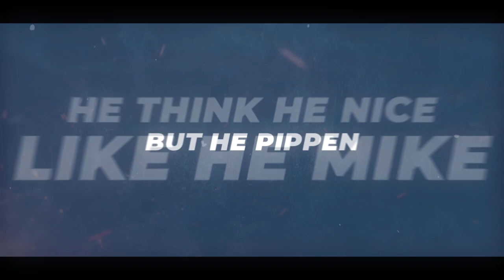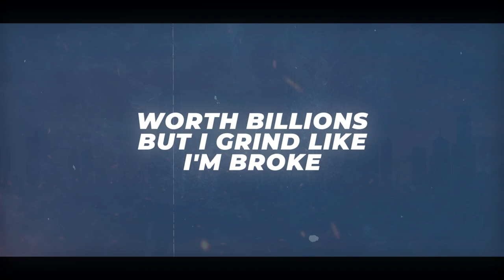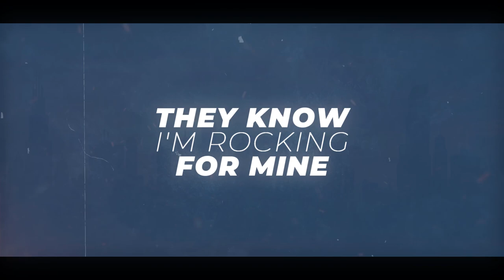Nilo Ft. Jaron "Boots" Ennis - Juice (Official Lyric Video)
Nilo ft. Jaron "Boots" Ennis - Juice